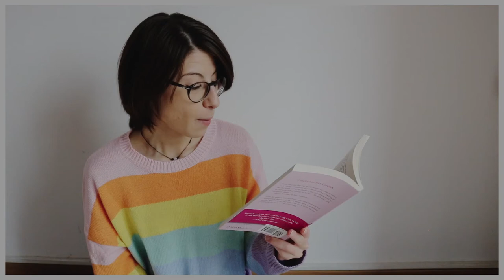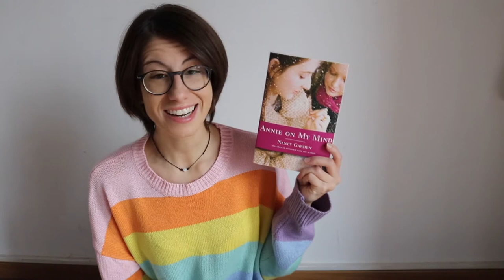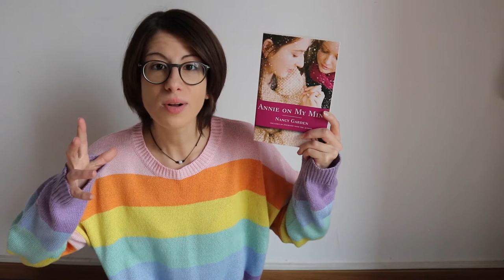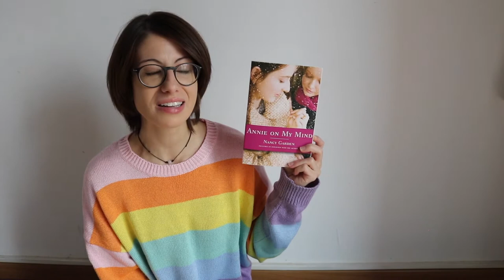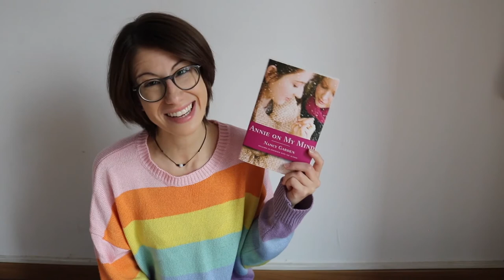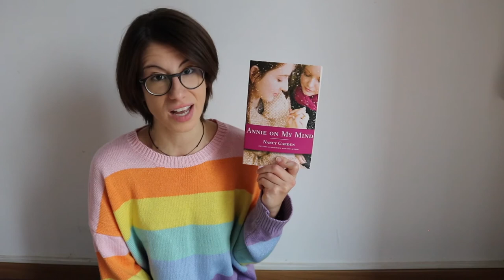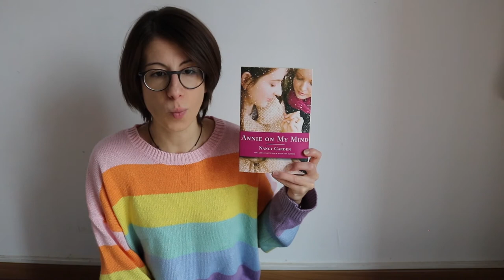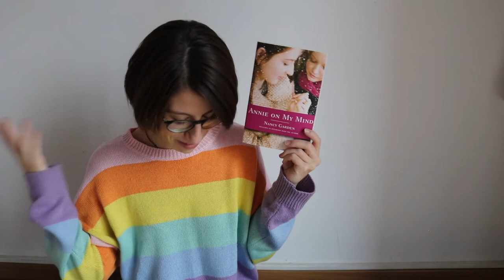book review: annie on my mind by nancy garden 💕the sapphic book of my life | vlogmas #7 [cc]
Hello there!
This was a tough and emotional video for me, but I had to talk about what has now become one of my favorite books of all time: Annie on my mind by Nancy Garden.
It is the sweetest sapphic love story I've ever read and had I read this book when I was a teenager... well, I truly believe my life and my coming out would have been much different.
Hope you love it and decide to read this precious gem!

Annie on my mind by Nancy Garden

🎄  V L O G M A S   V I D E O S   2 0 2 1 🎄

I N S T A G R A M
C O F F E E T I P

📌 The drawing for my intro was made by an Italian artist, you can find her on IG: @beatricebioondi